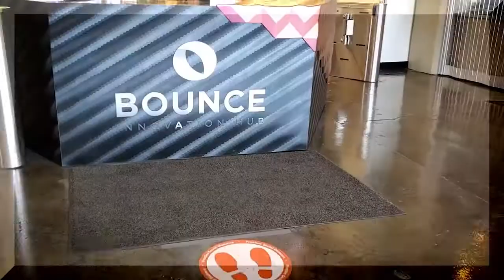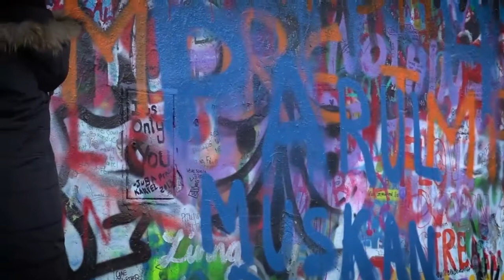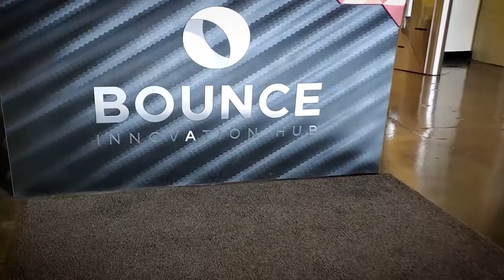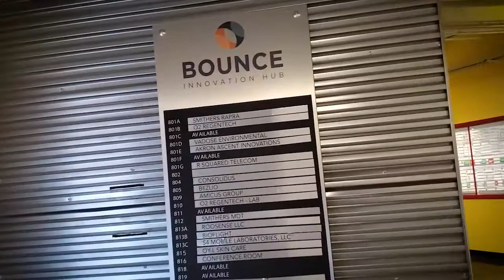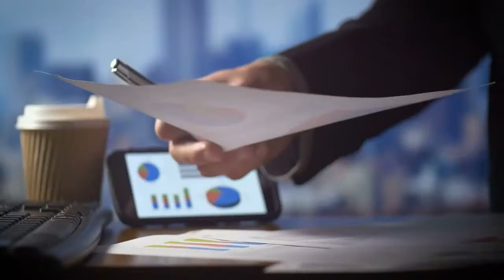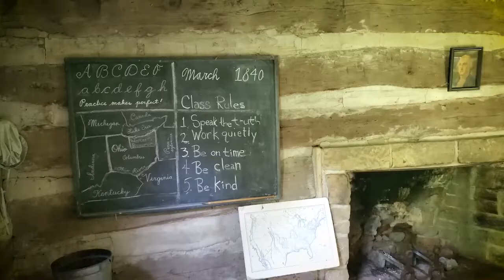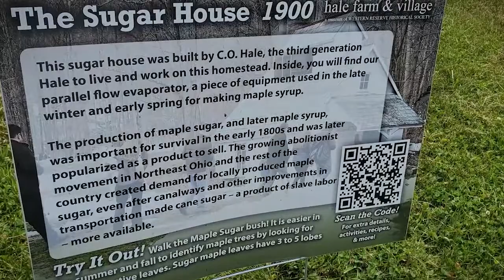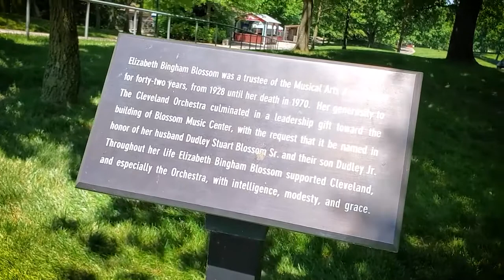Around Akron with Blue Green: July 2021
Blossom Music Center, the summer home of the Cleveland Orchestra, is considered one of the finest outdoor music venues in the country. Host Blue Green takes you there and then visits Bounce Innovation Hub, Hale Farm and Village and more.